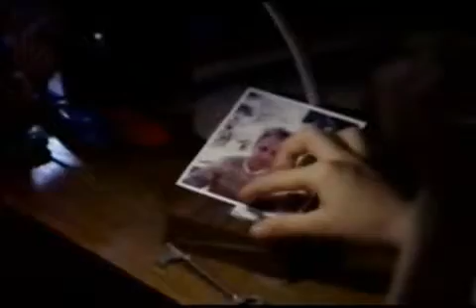Mike The Mechanics Silent running